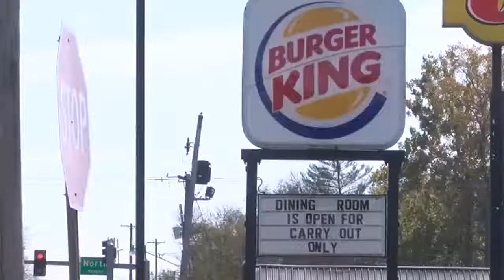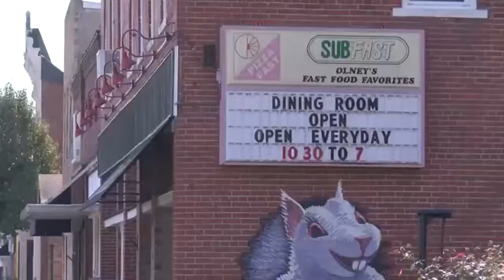More Illinois restaurants keep dine-in open despite state mandates